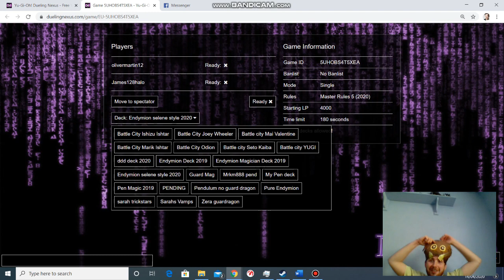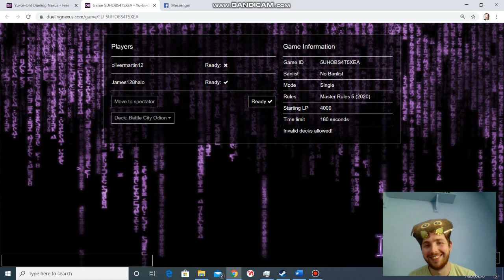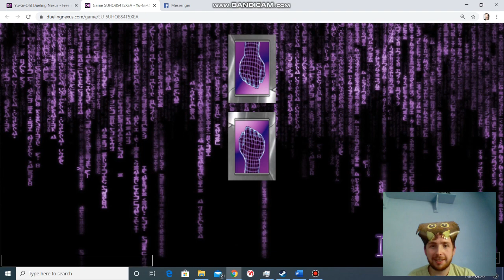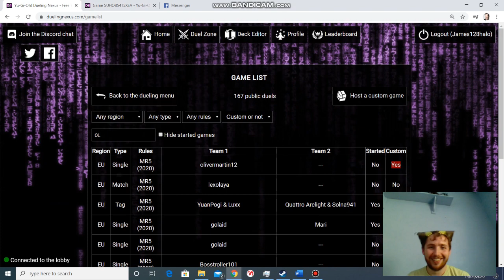Yugioh -The alternative Battle City Ep 1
hey guys bit of a mini series for you on Dueling nexus where we use battle city offical decks on a random generator of who vs who

we hope you enjoy and look forward to the next episode

and remember believe in the heart of the cards